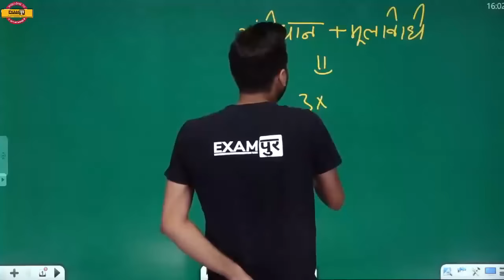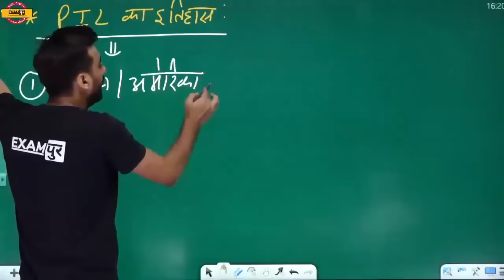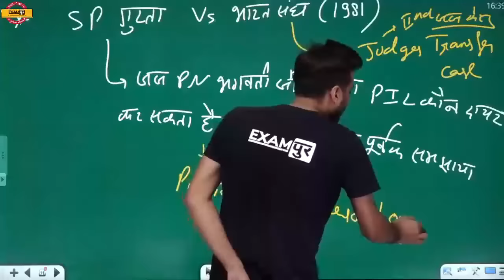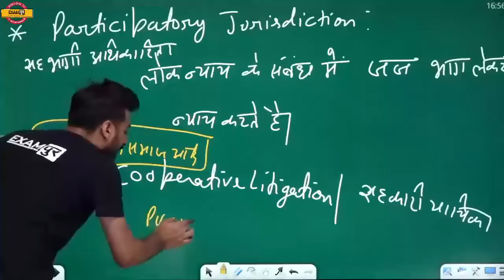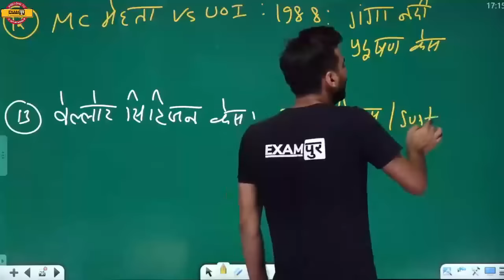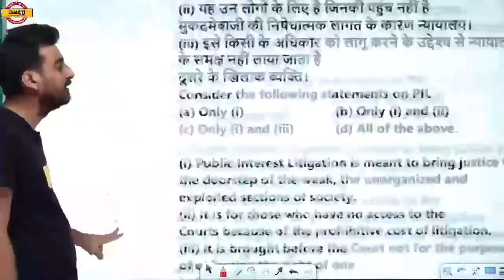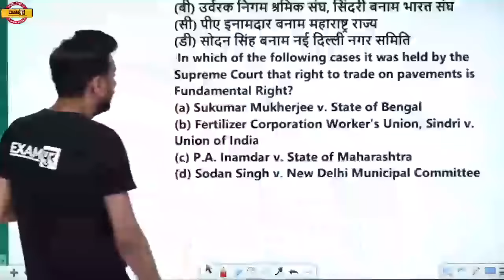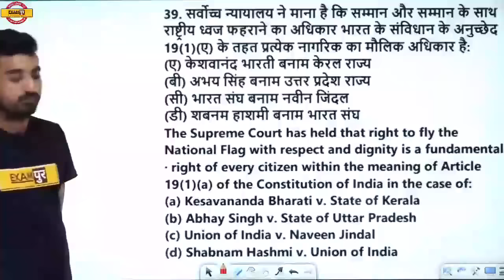UPSI 2023-24 | मिशन दारोगा सीरीज | UP SI MOOLVIDHI CLASS | PIL | UP SI MOOLVIDHI CLASSE BY VIVEK SIR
📢 Our Courses📚:-
✅UPPCS RO/ARO 2023 SAFALTA BATCH

📢 𝐎𝐮𝐫 Books📚:-